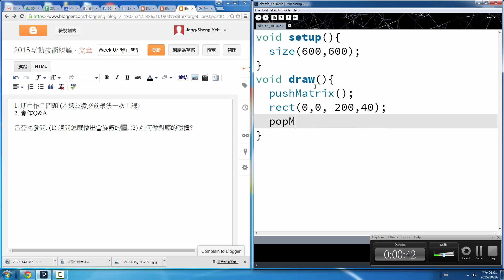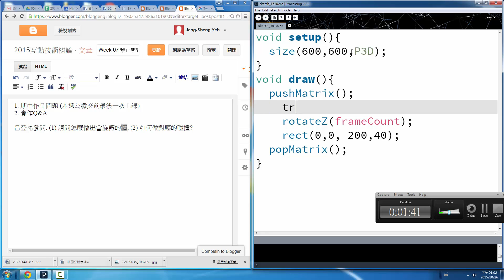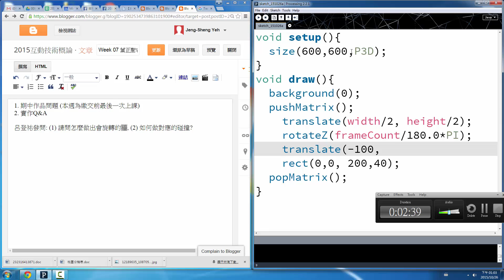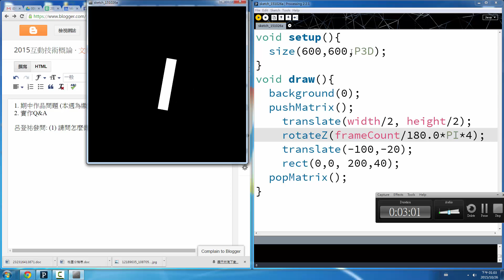2015 互動技術概論 Week 07 實作問題回答 會旋轉的牆 0